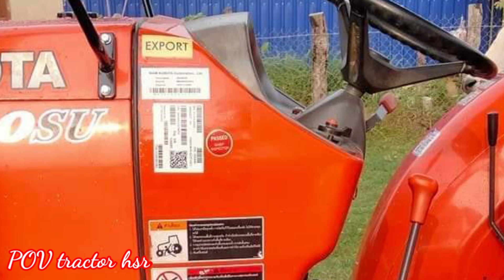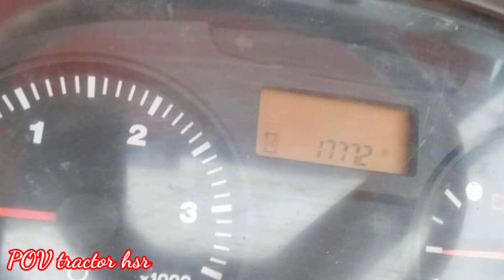ត្រាក់ទ័រលក់ M 6040 នៅសាណុំស្អាតលក់ប្រញាប់លុយតម្លៃ 24000$ នៅខេត្ត​កំពងស្ពឺ